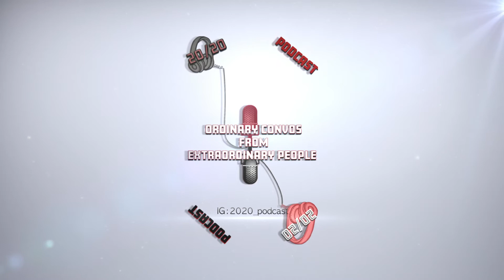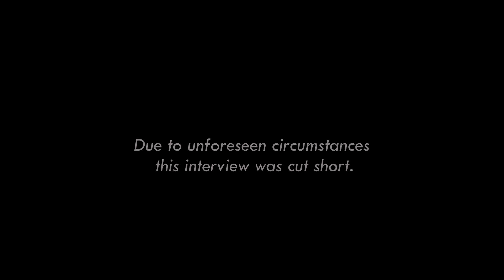A Business Minute: Lynndrick Holmes (part 2)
Sirr and Lynndrick finish up our interview discussing being "awkward" and how it's empowering.